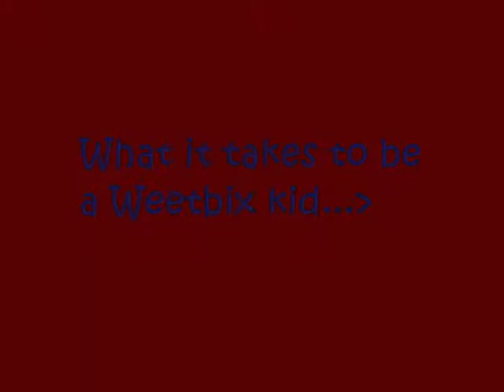Tamihana weetbikth_0002.wmv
This Little cutie is a real weetbix kid!!! THUMBS UP for cuteness/coolness and pure weetbixness!!!